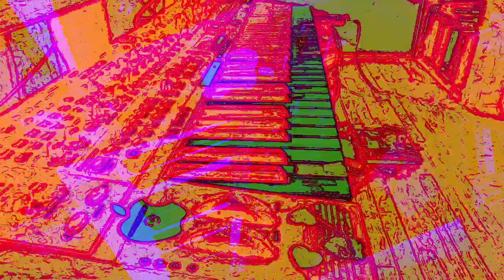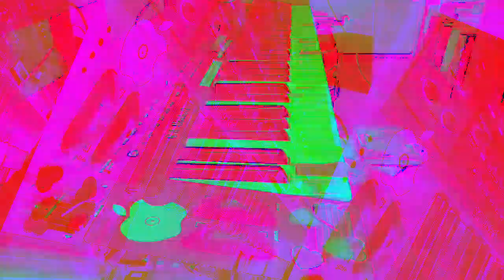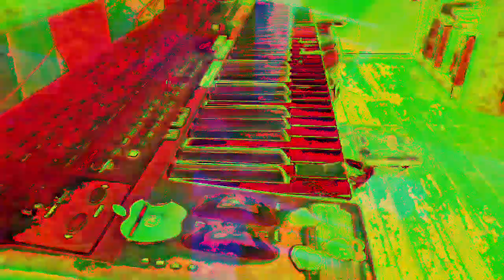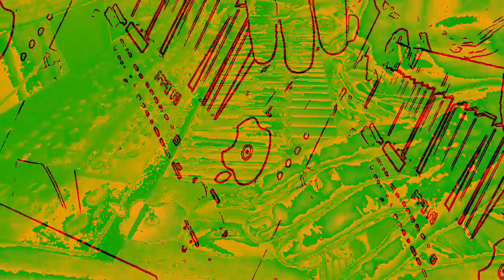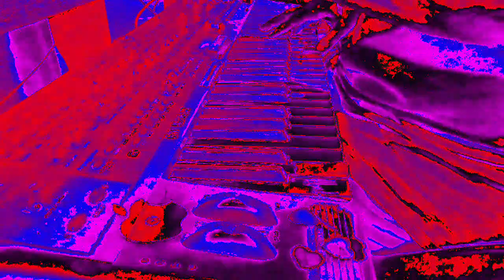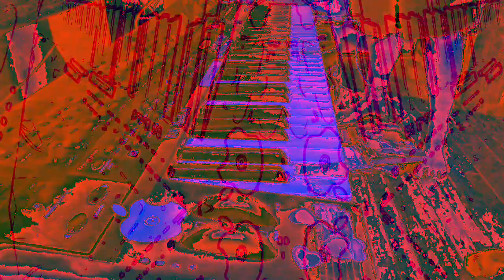[EPILEPSY WARNING] Movie 23 01 07 12h57m33s *Photosensitivity Warning*